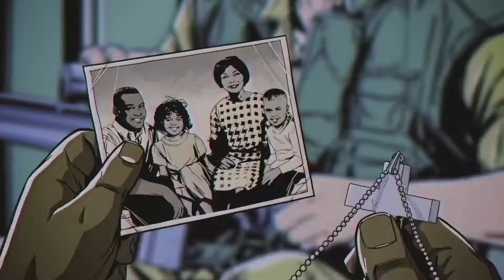Stuck in VIETNAM !!! |Far Cry 5 Hours of Darkness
Hellllo guys and welcome back to another video today we play the first of 3 dlcs hours of darkness